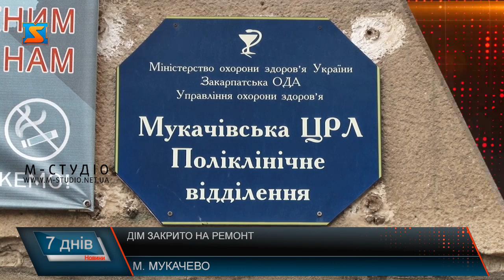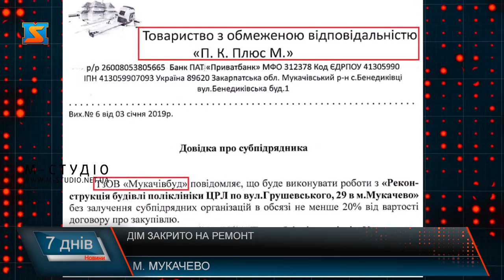Дім закрито на ремонт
У Мукачеві ремонтують поліклініку за майже 47 мільйонів гривень. Поки у міській раді представляють проекти, жителям міста довелося зіткнутися з чималими труднощами, адже так зване «велике переселення» відбулось без попереджень пацієнтів та відвідувачів поліклініки. Журналісти «М-Студіо» поцікавилися у керівників медицини – що ж буде далі, і де прийматимуть пацієнтів.